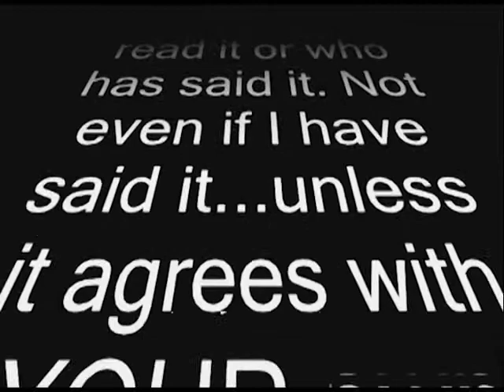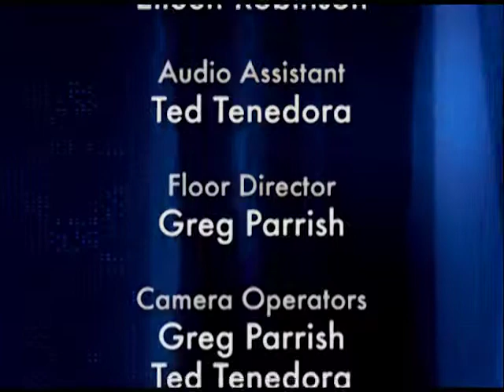Paranormal Connection: Carolyn Kay McGraw part 2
Join host Dänna Wilberg  for Part 2 of a very enlightening conversation with "Empathic Healing Coach", Carolyn McGraw!

 Carolyn is an intuitive and empathic Healing Coach. She has been a Clinical Hypnotherapist Therapist for 10 years and has studied the healing arts for 15 years. She has worked as a teacher, speaker, writer and wellness advocate. She has a masters’ degree in education and has experience as a Reading Specialist as well as a K-12 teacher.